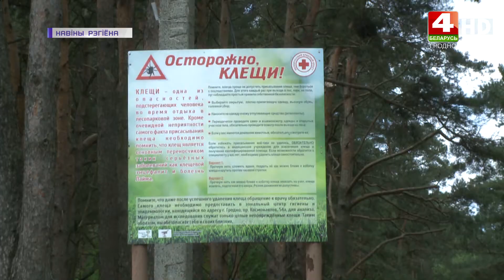На дачников напали клещи | Новости Гродно. 19.05.2021